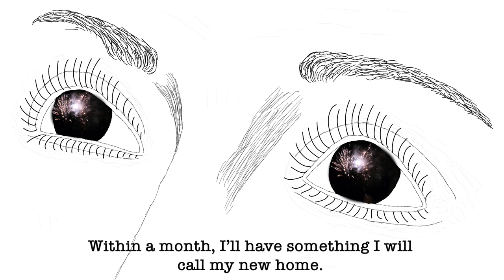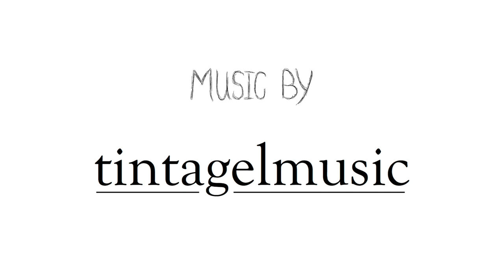Growing Up (Short Animation) - 2017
My first real animation video!
This is a longer version of the animation in August Things
Also featuring music by Tintagelmusic!

Hope you like it because I'm kinda proud of it.

2017